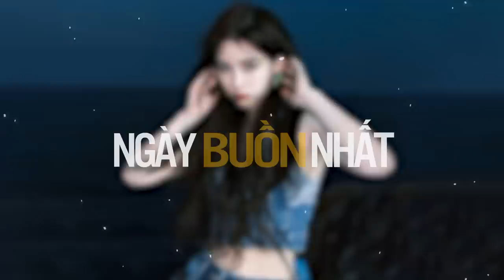LÀ ANH - Này Không Gian Bao La Thuộc Về Cho Riêng Hai Ta | Nhạc Trẻ Hay Nhất 2023 - Nhạc Hot Tiktok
📝 Danh sách bài hát nè
0:00 01. Là Anh - Phạm Lịch
3:53 02. Ân Tình Sang Trang - Châu Khải Phong
9:03 03. Thương Em  - Châu Khải Phong | Tú Na Cover
13:49 04. Sai Lầm Của Anh - Đình Dũng
18:26 05. Người Lạ Thoáng Qua - Đinh Tùng Huy
23:02 06. Ai Chung Tình Được Mãi  - Đinh Tùng Huy | Trung Quân Cover
28:25 07. Người Lạ Từng Thương - Như Việt
33:14 08. Đổi Tình Đổi Áo - Gia Huy | Thái Học Cover
37:52 09. Em Say Rồi - Thương Võ
42:30 10. Sao Cũng Được - Thành Đạt
47:20 11. Kẻ Viết Ngôn Tình - Châu Khải Phong | Ngân Ngân Cover
52:45 12. Câu Hẹn Câu Thề  - Đình Dũng
57:55 13. Sầu Tương Tư - Nhật Phong
1:01:55 14. Chốn Phồn Hoa - Châu Khải Phong
1:06:20 15. Mất Anh Rồi - Nguyễn Thạc Bảo Ngọc
1:11:05 16. Càng Đậm Sâu Càng Đau - Như Việt
1:16:02 17. Không Trọn Vẹn Nữa - Châu Khải Phong
1:20:55 18. Nhắn Rằng Anh Nhớ Em - Đình Dũng ft Lê Cương
1:26:00 19. Anh Đâu Ngờ - Nhật Phong | Yến Napun Cover
1:30:54 20. Áo Cũ Tình Em -  Thương Võ